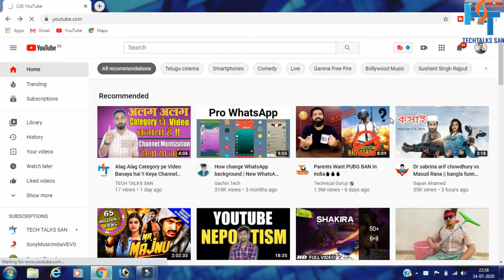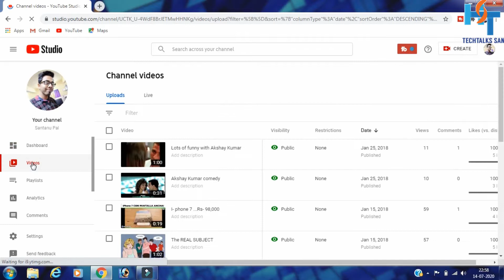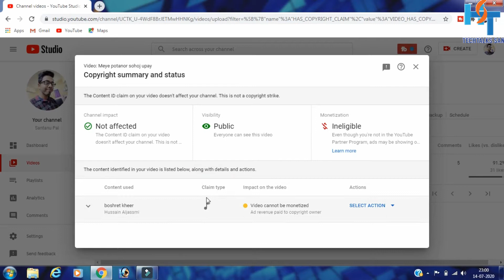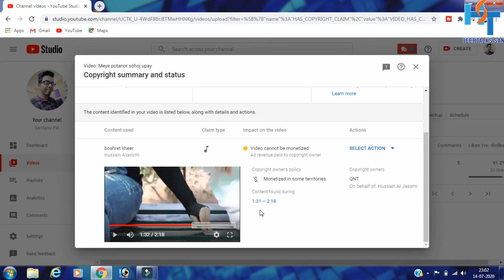How to check copyright claim | Youtube me Details of Copyright ko kaise check kare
Hey guys maine iz video me youtube copyright ko kaise app details me check kar sakte ho uske bareme bataya hai.So, video pura jarur dekhna a video beginners youtuber k liye bohot important hai.Or,Video pasand ane par video ko ak Like karke Channel ko Subscribe karna na vule.Thank You Guys
Topic covered also:-